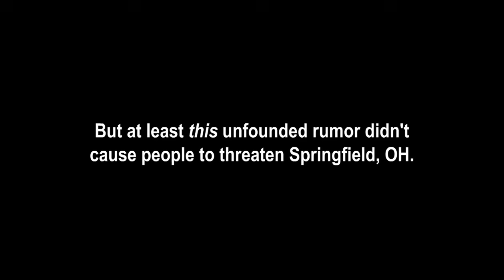2024 US Election (with Kaiju!) [Part 4 -The Running Mates!]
Who among them is better suited to cast a tie-breaking vote in the senate? Watch to find out!

God bless,
TKToons

Cloverfield is owned by Matt Reeves, Drew Goddard, and Bad Robot Productions.